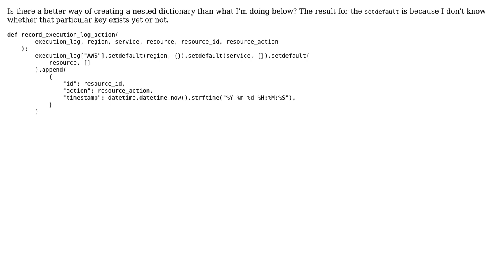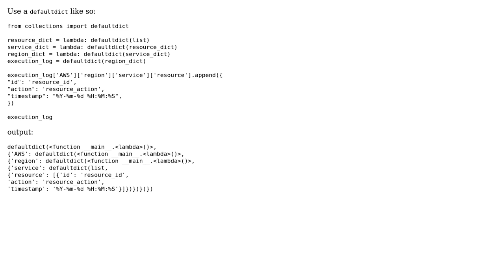Code Review: Nested dictionary creation with setdefault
With thanks & praise to God, and with thanks to the many people who have made this project possible! You are responsible for your own actions.